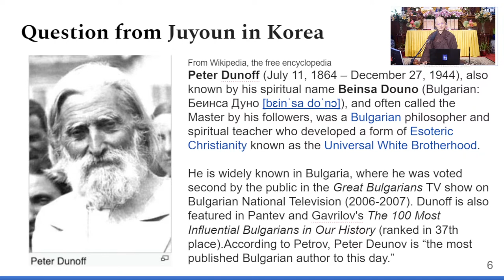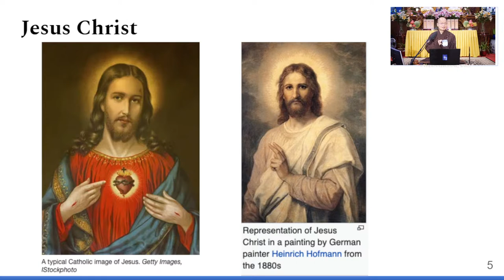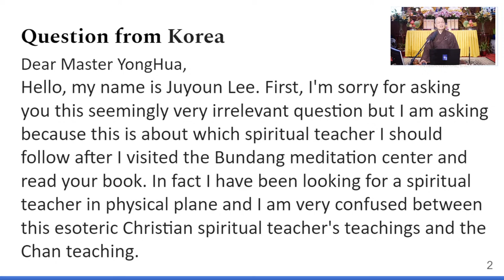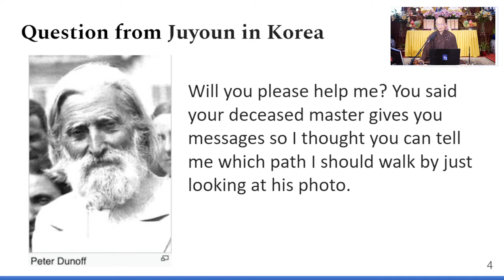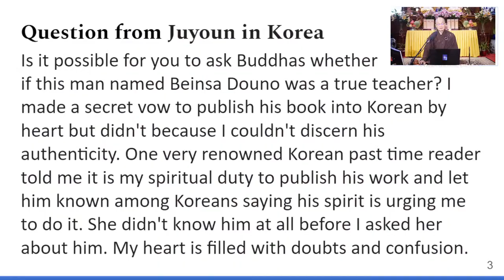10) Chan Meditation for Asia 영화 선사의 아시아를 위한 참선 법문 10) - 20211001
Dharma Host: Master YongHua
Album: Saturday Chan Class for Asia - 2021
Location: WMT (Rosemead, CA)

🎧  Lecture Notes
00:00 | 🙏 Emitofuo